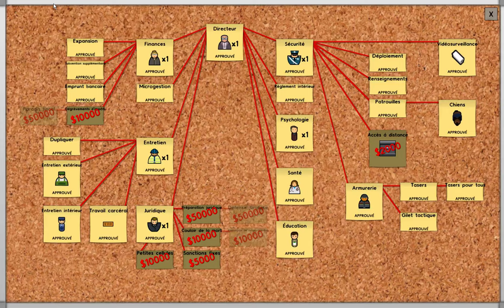Prison Architect s02e18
La version 1.0 est enfin la !!! L'occasion ou jamais après presque 2 ans depuis la première saison de me relancer dans mes aventures carcérales. Objectifs : Tuer le moins de monde possible et faire de l'argent.